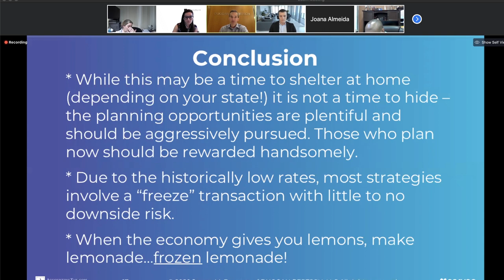WHEN TO PITCH ESTATE PLANNING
Tax Planning Expert Jim Duggan spoke exclusively to our members today during a private 7 Figure Firms Virtual Event about the once-in-a-lifetime estate planning opportunity that we have to offer our clients right now. Listen to this snippet about how much net worth someone should have before considering strategies like an estate plan.

*AccountingTax.com's results, and those of our top clients are not typical. Their experiences are not a guarantee you will make money. You may make more, less, or the same. Additionally, at times we may discuss new and pending legislation and our understanding of it is constantly changing. For the latest updates, set up a time